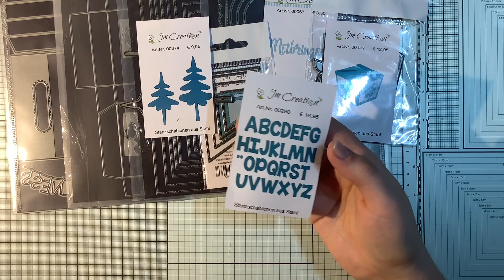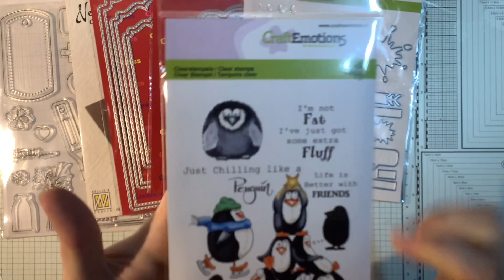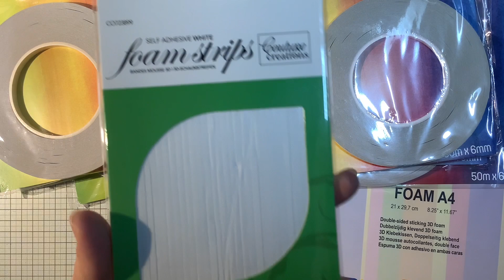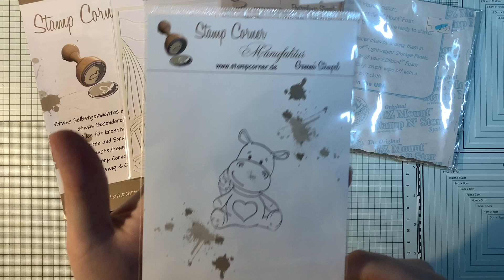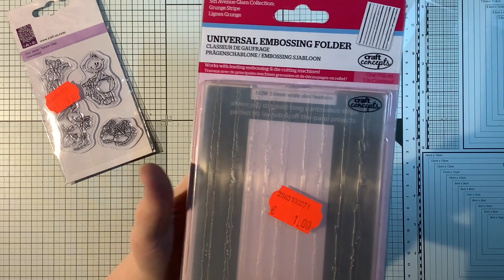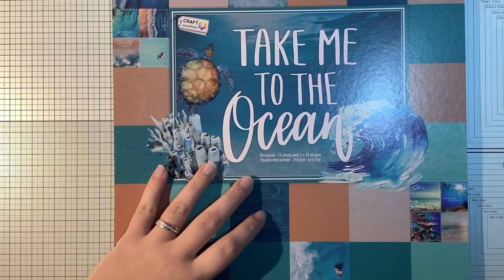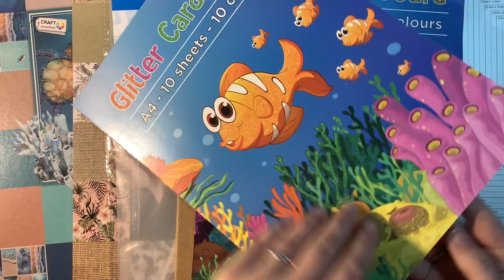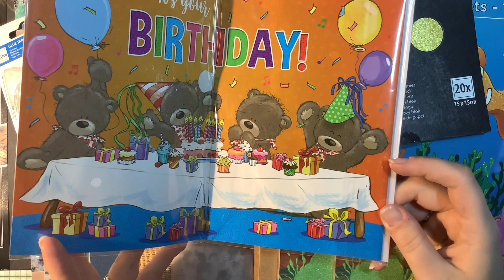XXL Misch Haul - JM-Creation, Stampcorner, Dalia Bastelshop, Create a Smile, Kreativbunt, Action,...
Werbung wegen Marken-und Shopnennung!!!

schön, dass ihr wieder mit dabei seid.

Außerdem war ich noch bei Tedi, Action und im €-Shop.

Heute zeige ich Euch was bei mir einziehen durfte... 🥰

Vielen Dank fürs Zusehen und bis zum nächsten Mal!

Liebe Grüße

Eure Nina ❤️

Falls ihr euch auch was schönes im Dalia Bastelshop aussucht, könnt ihr mit dem Code „NINASKREATIVREICH“ 5% auf euren gesamten Einkauf sparen.